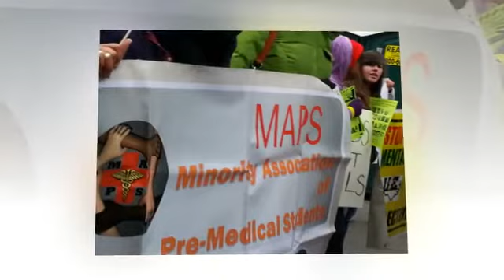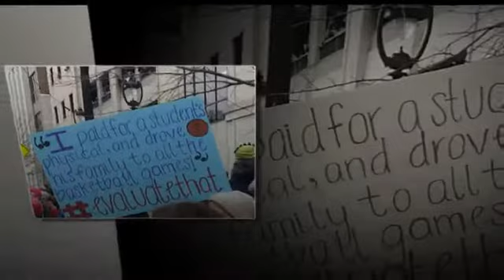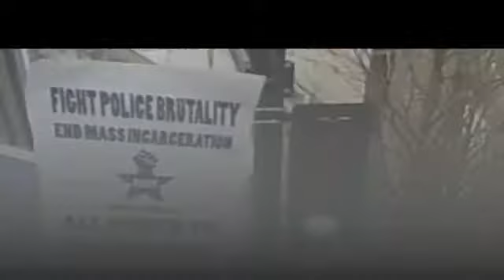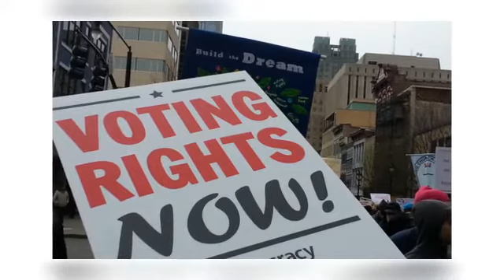Signs of Change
HKonJ Moral March on Raleigh 2014.
Multi-state, nationality, gender, faith, issue, generational, political march
respond to Raleigh reps.